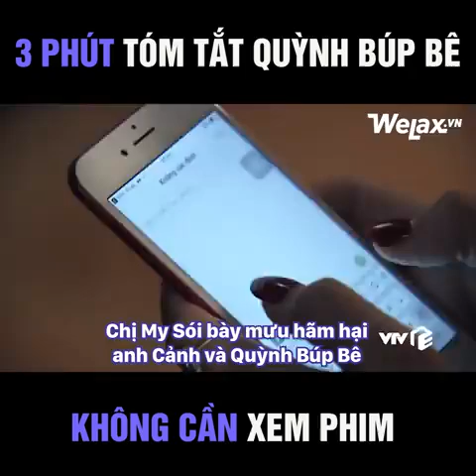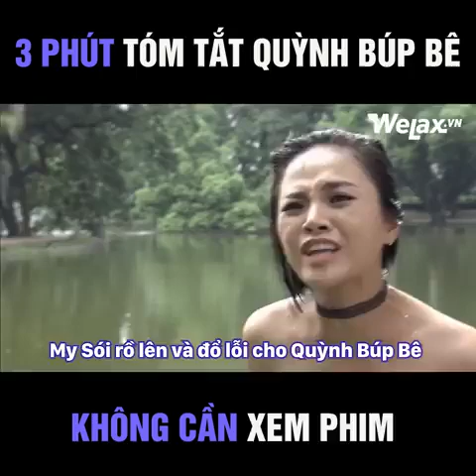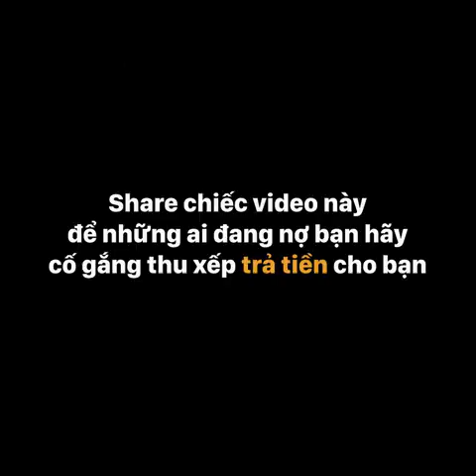3 Phút Tóm Tắt Lại Toàn Bộ Phim Quỳnh Búp Bê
3 Phút Tóm Tắt Lại Toàn Bộ Phim Quỳnh Búp Bê